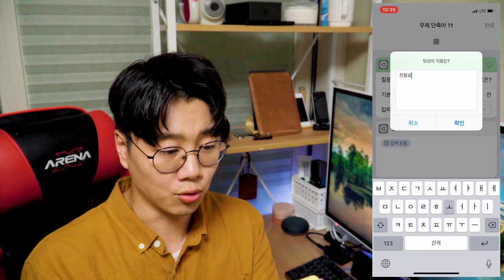📲 [단축어 강좌] 누구나 만들 수 있는 iOS단축어의 기초! 이것만 알면됩니다! 변수, 입력요청, 주석, 결과보기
iOS 단축어를 몇 번 만들어서 공유해드렸지만, 무작정 기능만 만들어서 알려드리기 보다는 자주 사용되는 단축어 기능들을 차근차근 설명해드리면 좋겠다 싶어서 다른 컨텐츠와 섞어서 중간중간 알려드리려고 합니다!
iOS 단축어 때문에 진블로그 채널을 구독해주신 분들에게 관련된 컨텐츠를 제공해드리지 못해 죄송한 마음을 가지고 있었는데 좋은 컨텐츠 제공할 수 있도록 노력하겠습니다!